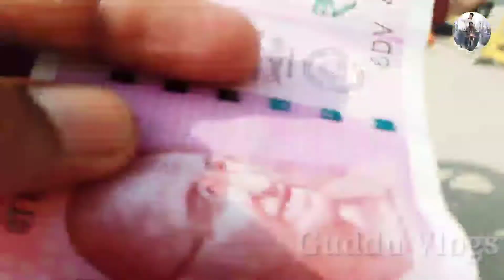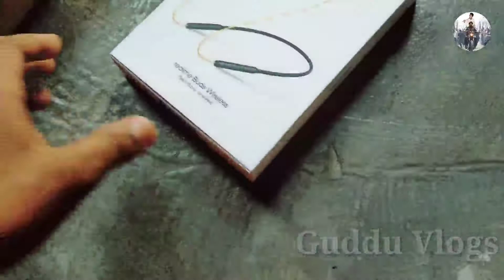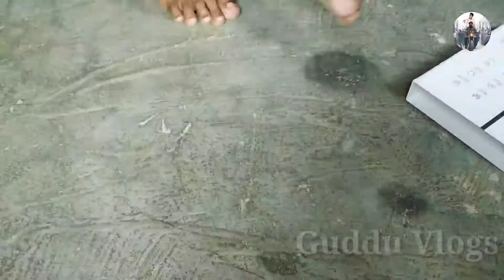Aaj Mai realme Ka Bluetooth 🎧 headset liye Flipkart se( 1600 /- ) Rupees me | Guddu Vlogs